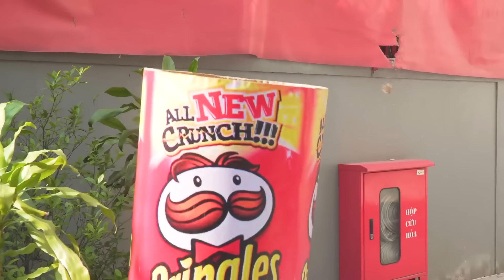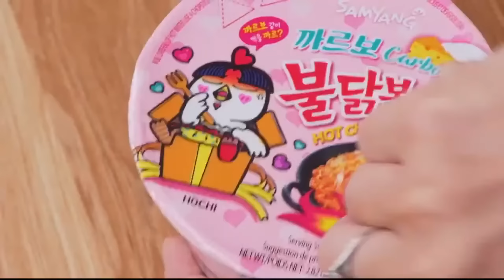Behind the scenes movie LiLi TV Plus 07h00 01012022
Welcome to LILI TV PLUS!
Let us help you relax with funny and unexpected mukbang moments.